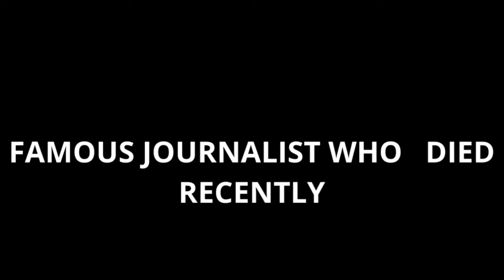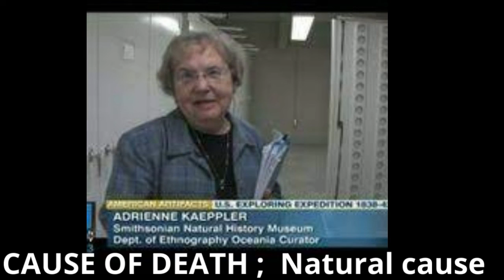Top10 Famous Authors & Journalists Who Died Recently in Last Few Days in 2022 Part 2 | R.I.P Legendy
Legend R.I.P

Famous Celebrities Who Died Today 8th March 2022
20 Celebrities Who Have Sadly Died In 2022 So Far

ANALYTICS

celebrity deaths march 2022

celebrity deaths

GREEN

American Celebrity Deaths 5

Celebrities Died By Suicide 5

Actresses Died By Suicide 4

Hollywood Suicides 6

Who Died Recently 10

Celebrity Suicides 23

Latese Celebrity Suicides 10

deaths in March 2022
stars who died in 2022

who died recently 1
who died in 2022
famous people who died in 2022
American Celebrity Deaths
Celebrities Died By Suicide
Actors Died By Suicide
Actresses Died By Suicide
Celebrity Suicides
Hollywood Suicides
Latest Celebrity Suicides

who died this month 2
celebrities who passed away in 2022
Deaths In 2022
Rich & famous Suicides

celebrities who died 2021 3
New Latest Suicides In 2022

deaths in 2022 4
famous people who died

who died this month 5
celebs who died in 2022

Celebrities Death October 2021 6
Suicidal

celebrities who died recently 7

List of Death OCtober 8

famous deaths 202 10

Credicts
Google